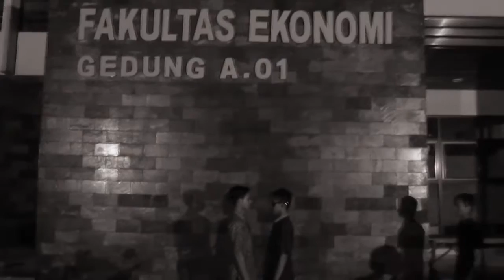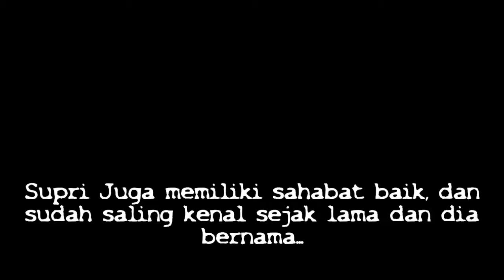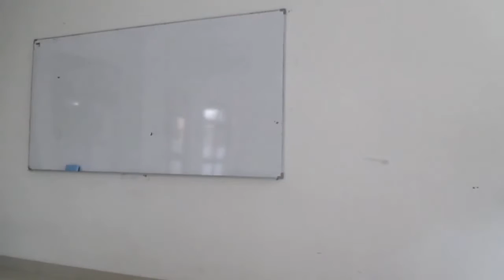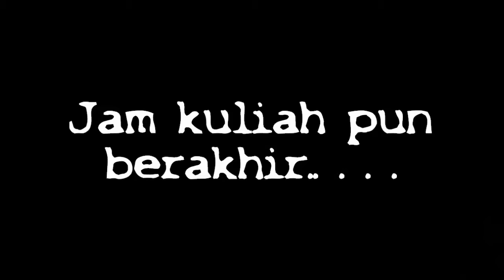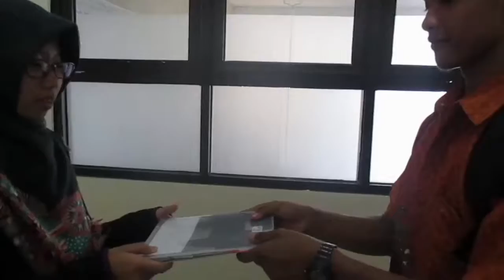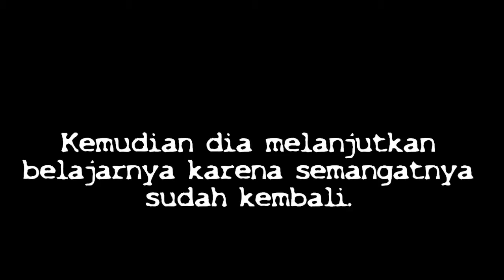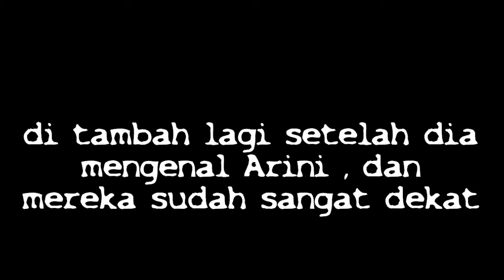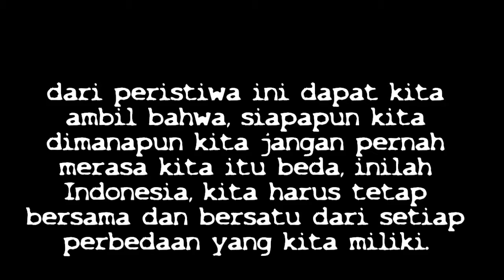film pendek pancasila untidar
bercerita tentang anak yang rajin dan malas yang akhirnya bisa bersatu.
memberikan pelajaran tentang sila ke tiga persatuan indonesia